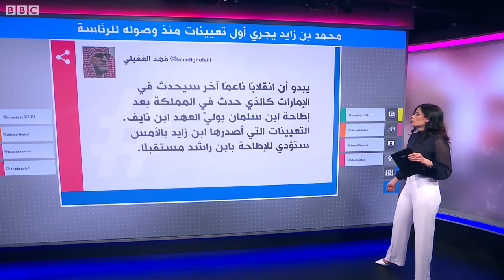ماذا يعني تعيين رئيس الإمارات محمد بن زايد نجله وليا للعهد لإمارة أبو ظبي؟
عيّن رئيس دولة الإمارات الشيخ محمد بن زايد آل نهيان نجله الشيخ خالد بن محمد بن زايد وليّاً للعهد في إمارة أبوظبي، كما عيّن إخوته في مناصب عليا أخرى.
وتعتبر التعيينات الجديدة الأولى من نوعها منذ تسلمه منصبه في أيار/مايو 2022 إثر وفاة شقيقه الشيخ خليفة بن زايد آل نهيان.